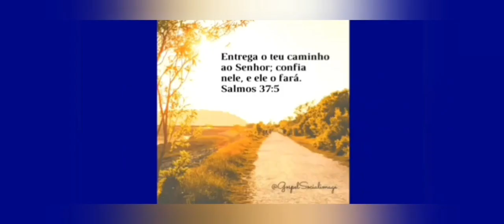Mas um carregamento galera